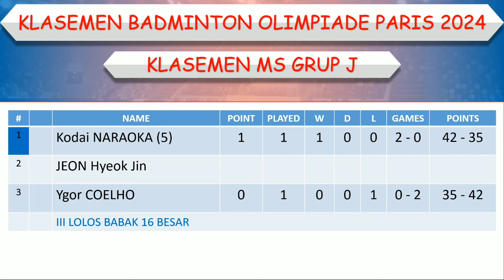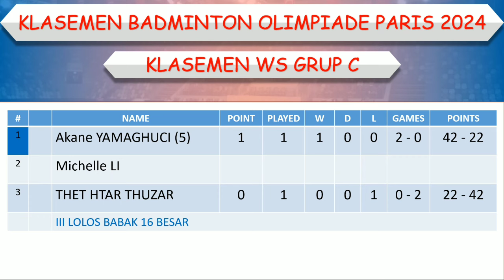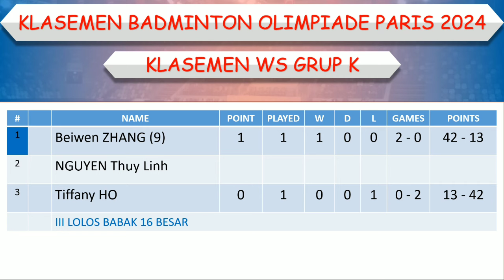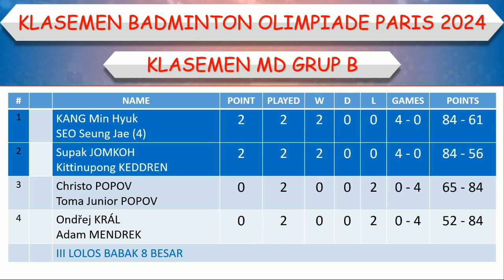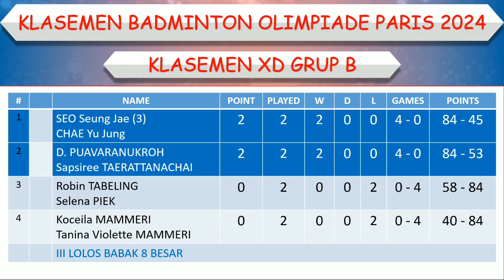Hasil Olimpiade Paris 2024 Badminton Hari Ini │ Day 3 │ Rinov / Pitha Pulang │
Hasil Olimpiade Paris 2024 Hari Ini

Hasil Olimpiade Paris 2024, Hasil Day 3 Olimpiade Paris 2024, Olimpiade Paris 2024, Hasil Bulutangkis Olimpiade Paris 2024, Hasil Bulutangkis Hari Ini, Hasil Olimpiade Paris, Olimpiade Paris 2024, Badminton Olimpiade Paris 2024,

Match Schedule Olimpiade Paris 2024, Match Schedule Olimpiade Paris 2024 Today, Match Schedule Olimpiade Paris 2024 Day 3, Match Schedule Olimpiade Paris 2024, Match Schedule Olimpiade Paris 2024 today,
Fixtures Olimpiade Paris 2024, Fixtures Olimpiade Paris 2024 Today, Fixtures Olimpiade Paris 2024 Day 3, Fixtures Olimpiade Paris 2024, Fixtures Olimpiade Paris 2024 today,